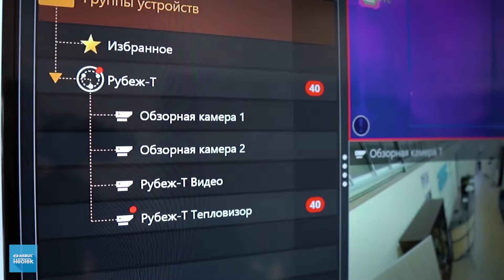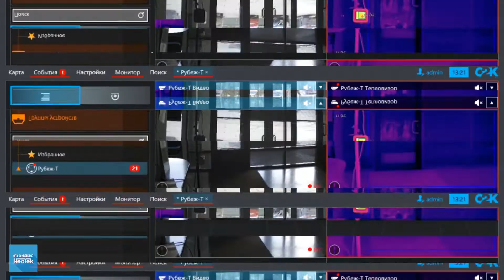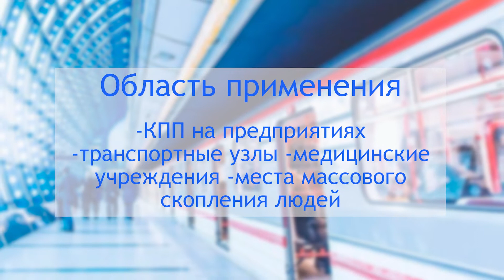Рубеж-Т - Система автоматического измерения температуры и контроля перемещения граждан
Система предназначена для автоматического непрерывного измерения температуры людей в местах массового скопления в режиме реального времени и контроля за перемещением лиц, имеющих потенциально опасные симптомы. Наличие у системы бесконтактной технологии измерения температуры, широкого охвата и минимального количества ложных срабатываний позволяют контролировать ситуацию при высокой потоковой нагрузке.